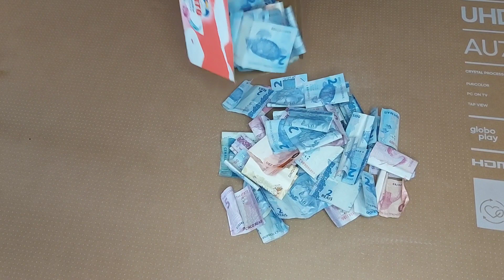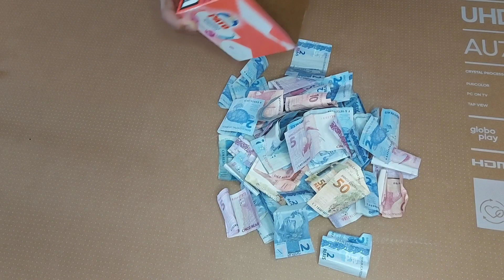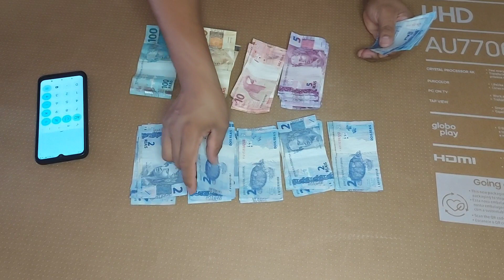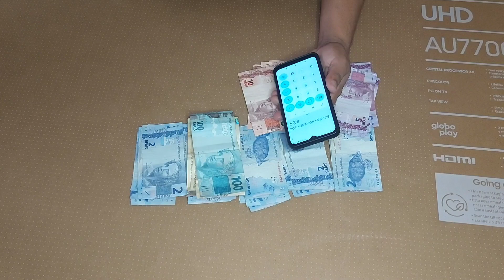ABRINDO MEU COFRE NUNCA VI TANTO DINHEIRO NA MINHA VIDA!😱 COMPLETO🤑